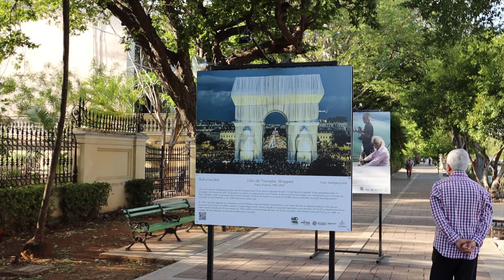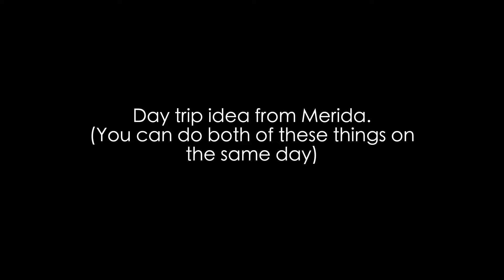IS MERIDA THE YUCATAN PENINSULA'S BEST CITY? | Merida Mexico Vlog 🇲🇽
Merida, Mexico Vlog & Full City Tour!

Merida is a vibrant colonial city located in Mexico's Yucatan peninsula. We spent 2 weeks discovering and exploring what quickly became one of our favorite cities! It's fun and big enough that offers all of the big cities perks, while still conserving true local vibes. We enjoyed Merida very much!

Not sure which Mexican colonial city is for you?

Let us know what you think or if you have any questions. We are always happy to help you with anything! :)

XO,
Aimara & Gordon

Video Chapters:

Intro 00:00
Lucas de Galvez Market 01:45
Merida, Mexico Main Square (Zocalo) 04:03
Merida's Cathedral 05:23
Coffee Break 07:05
Serenatas Yucatecas 07:55
Paseo Montejo 08:49
Cantina La Negrita 11:12
Day Trips From Merida 13:21
Goodbye :) 14:33

Your support goes a long way and it helps us stay afloat to keep creating useful travel content for free!

★ SIGN UP TO OUR 'FRIENDS OF THE WORLD' NEWSLETTER FOR EXCLUSIVE CONTENT!

- Direct Links To My FAVORITE TRAVEL PIECES:

* Similar Skirt
* Tassel Earrings